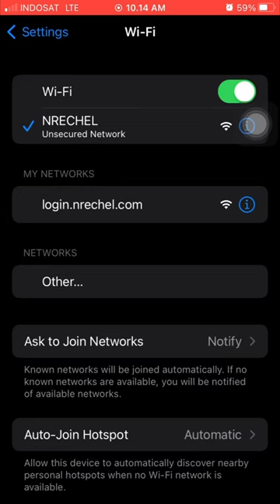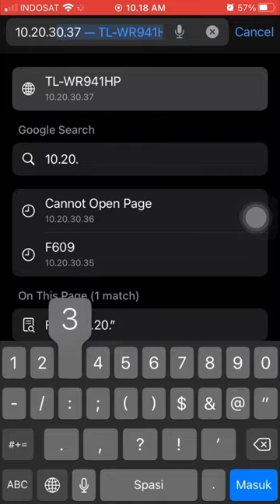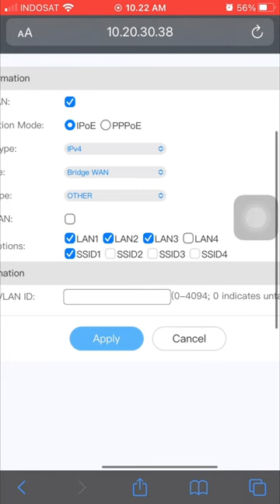SETTING HUAWEI HG8425H5 UNTUK ACCESS POINT WIFI VOCHERAN